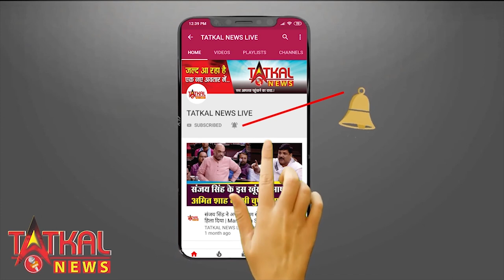भारत सरकार ने वाट्स ऍप के CEO को पत्र लिखा ओर काहा नई पॉलिसी वापस लेनी पड़ेंगी TatkalNewslive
भारत सर्कार ने वाट्स ऍप के CEO को पत्र लिखा ओर काहा नई पॉलिसी वापस लेनी पड़ेंगी